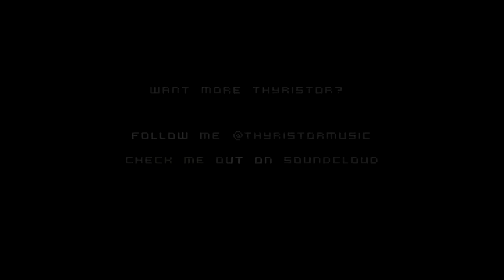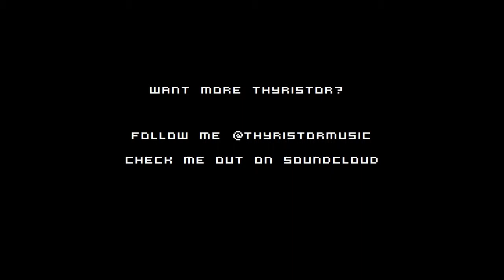Thyristor - December 3 (Original Mix)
Hey thanks for checking me out, click the links below for more.